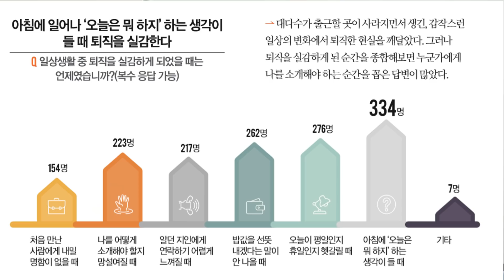[도서협찬] 김난도 교수가 말하는 은퇴 후 품격있게 살기 위해 꼭 준비해야 할 3가지! - 김미경의 따독쇼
혹시 은퇴 앞둔 분들 계신가요?
50대 60대 분들에게 최대 고민이 바로 은퇴일 것 같아요
평균수명이 점점 길어지면서 은퇴 후 제 2의 삶을 어떻게 꾸려나갈지
생각이 많으신 분들께 김난도 교수님이 정확한 데이터를 기반으로 해답을 알려주기로 했답니다
은퇴 후 많은 사람들이 무엇을 하고 있는지,
또 은퇴할 때 반드시 준비하고 조심해야 할 3가지는 무엇인지
유튜브 김미경TV 영상으로 꼭 확인해보세요!

*나만의 급여통장 만들기 이벤트
천번을 흔들려야 어른이 된다 책 내용 중에 나온 것처럼 ‘나만의 급여통장’을 만들어 주세요!
통장 겉면에 매직으로 '나만의 급여통장' 이라고 써서 그 표지를 사진으로 찍어
열 분을 추첨해 전성기 매거진과 자서전 노트를 보내드리겠습니다^^

-이벤트 기간 : 8월 26일 월요일 ~ 9월 2일 월요일
-당첨자 발표 : 9월 3일 화요일
(당첨자 발표는 영상 고정 댓글과 유튜브 커뮤니티로 공지할 예정입니다 많이 많이 참여해주세요💜)